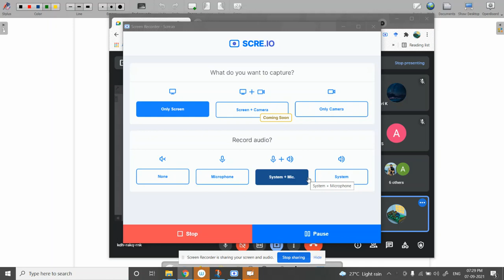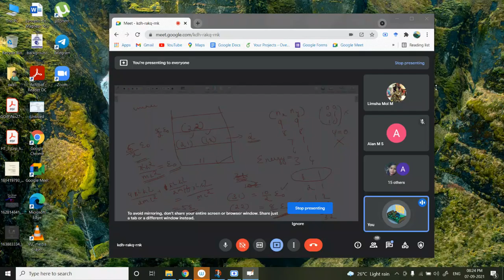Quantum Mechanics Revision 1